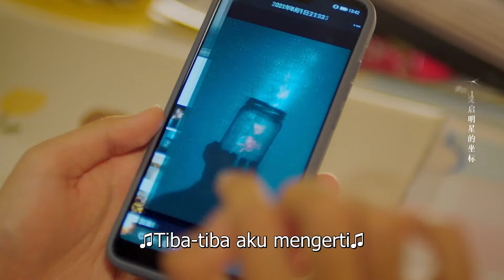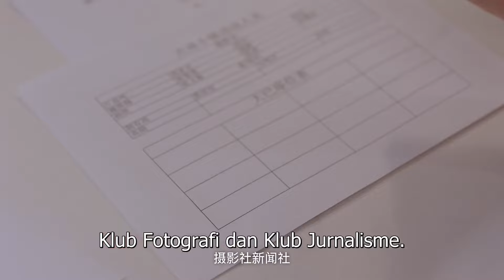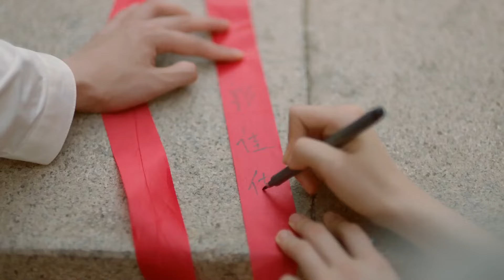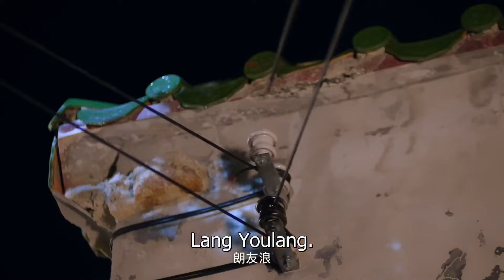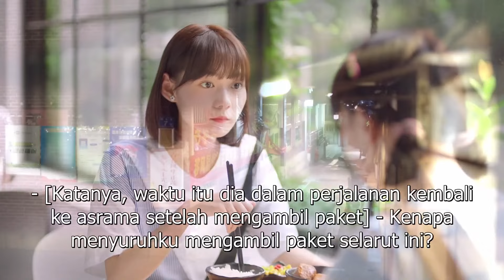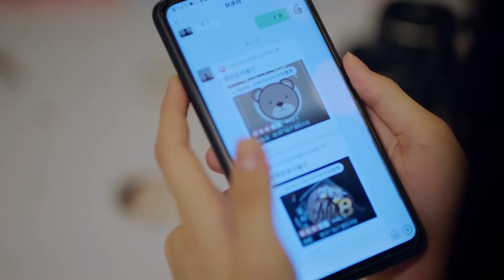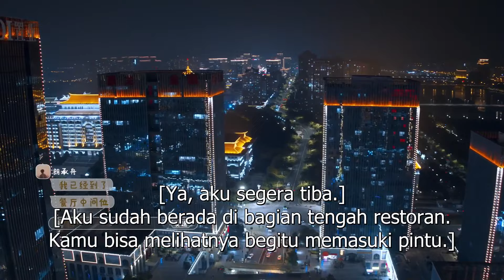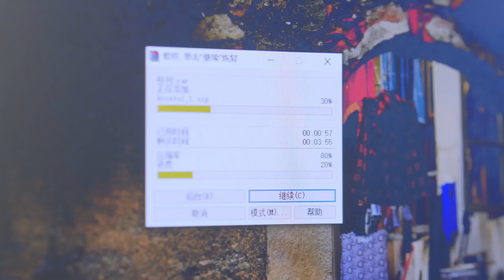【INDO SUB】Episod 02丨Lebih Ringan Dengan Putriku丨Lighter With My Princess丨Drama Percintaan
【INDO SUB】Lebih Ringan Dengan Putriku丨Lighter With My Princess丨Drama Percintaan
💕Sinopsis💕
Bercerita tentang kisah cinta antara seorang gadis buta wajah yang canggung secara sosial, Lu Hui, dan seorang pria gagah dan egois, Long Cheng Zhou, yang telah bertemu jauh sebelum jatuh cinta...

💕 Pemeran💕  Chen Bo Hao, Duan Ao Juan
★ Nama lain dari drama ini :  Lighter & My Princess